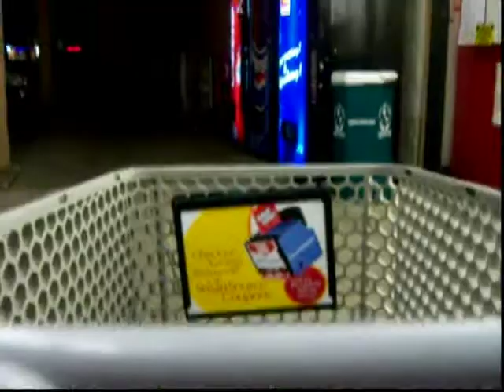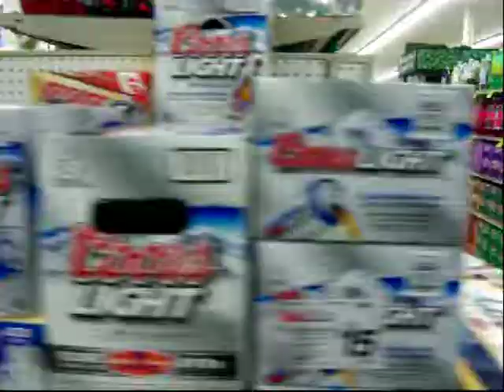Cereal Quest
a lil silent/short film i made for my video production class. edited with quicktime ;)